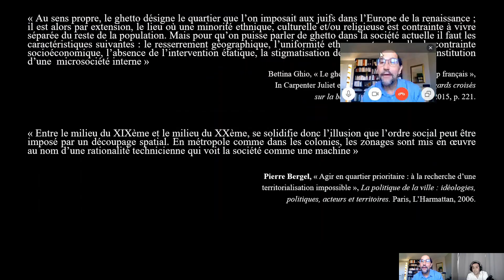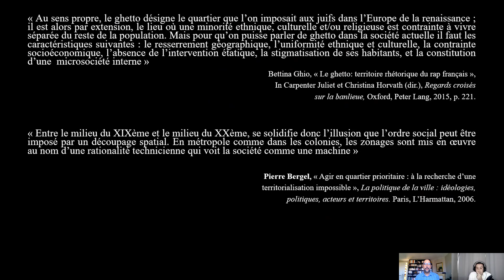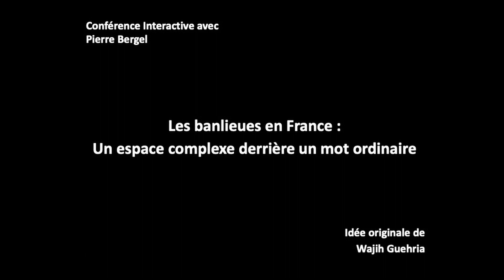LES BANLIEUES EN FRANCE : UN ESPACE COMPLEXE DERRIÈRE UN MOT ORDINAIRE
Pr Pierre Bergel                                                                            Dr Guehria Wajih

Derrière l’ordinaire d’un mot, se cache donc une réalité-mosaïque. D’autant que, depuis la fin des Trente Glorieuse, « la banlieue » est devenue un repoussoir pour certains, un emblème pour d’autres. Réputée concentrer des « ghettos » habités par des minorités discriminées, le mot « banlieue » fait surtout office de réservoir pour enfermer l’ensemble des débats sociaux et politiques dont la société française répugne à se saisir : quelle conception de l’immigration ? quelle mémoire de la colonisation ? quel discours sur la délinquance, l’insécurité, l’état de droit ?...